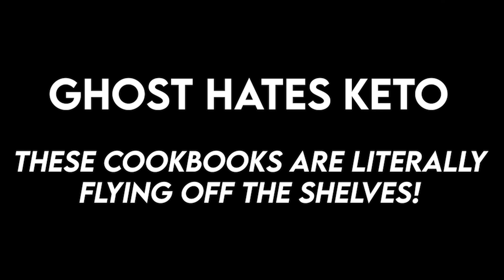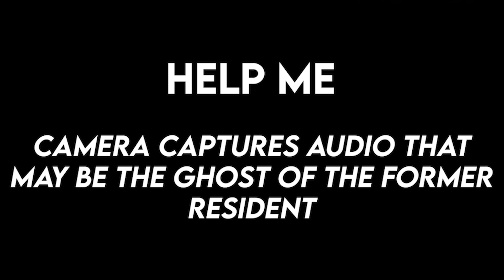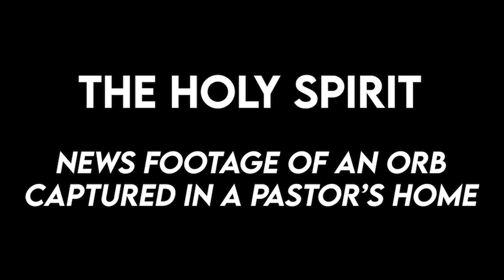Horrifying Things Caught on Ring Doorbell Cameras (pt 2)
Sam and Colby react to the most terrifying ghosts, demons, and paranormal creatures caught on ring doorbell cameras with special guest @dangmattsmith This security camera footage is the scariest evidence we've seen yet. Which clip convinced you the most?

Horrifying Things Caught on Ring Doorbell Cameras (pt 2) | Sam and Colby